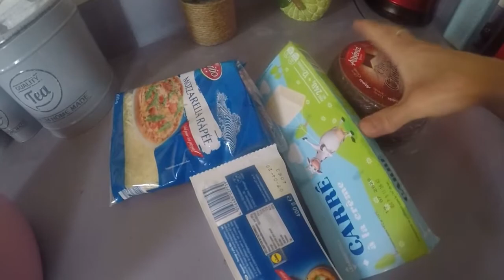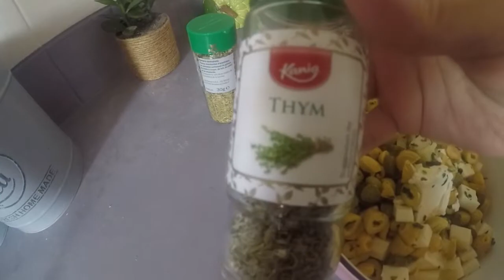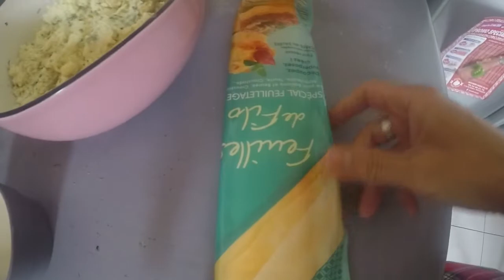recette triangle feuilleté aux fromages (وصفة مثلث جبن قشاري)